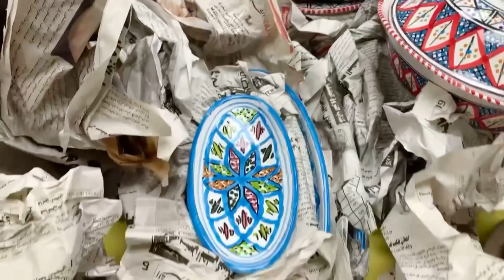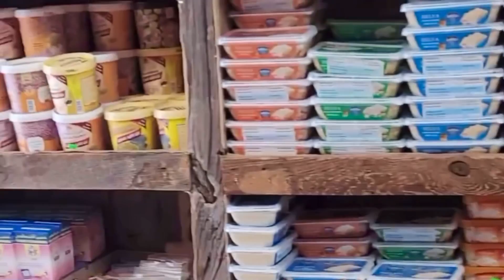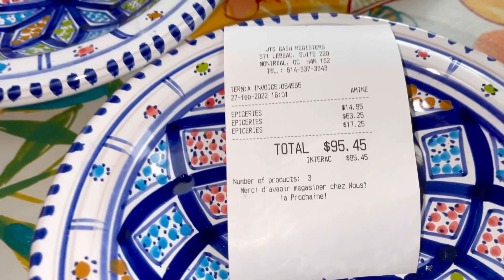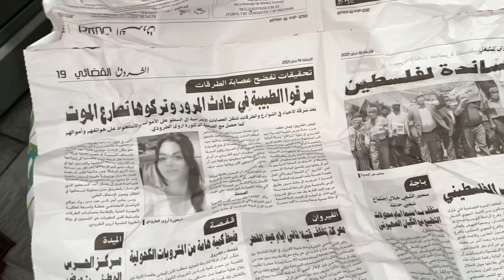مشترياتي لرمضان - الفخار في كندا 🇨🇦 فرحت فرحة كبيرة كي لقيت الفخار عند باب البحر Bab behar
مشترياتي لرمضان -  الفخار في كندا 🇨🇦 فرحت فرحة كبيرة
كي لقيت الفخار

Facebook : Amel À Montréal